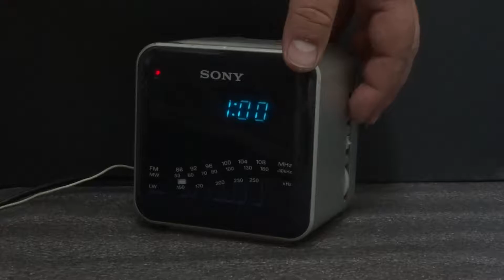Radio clock Digicube Sony ICF C101L (Germany)